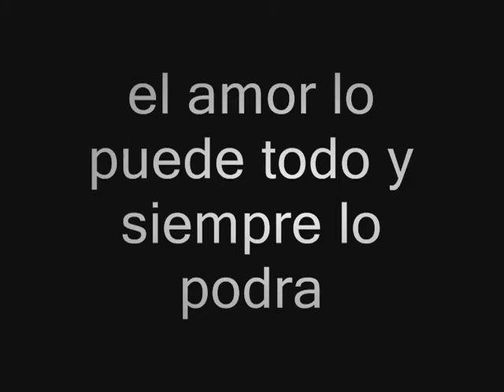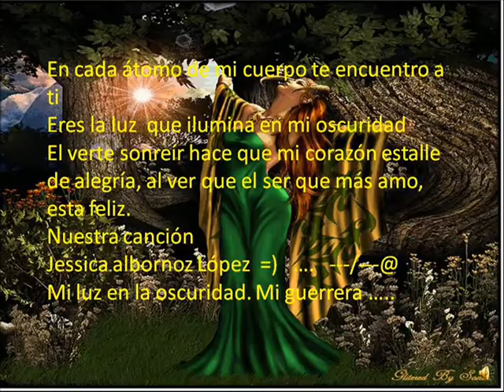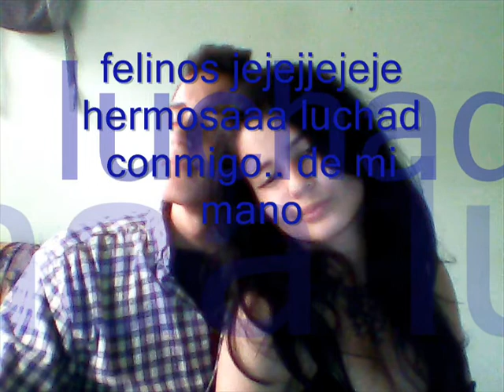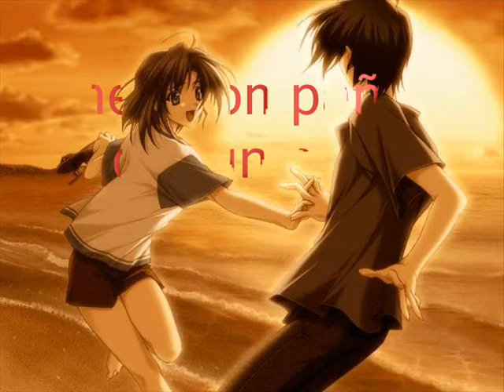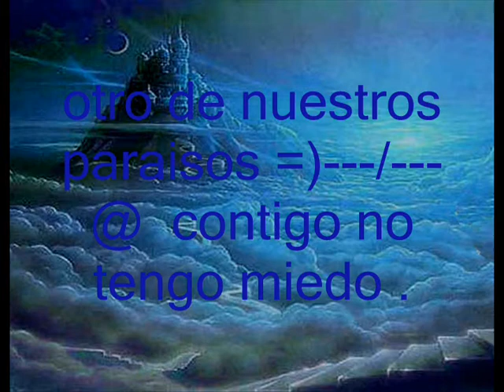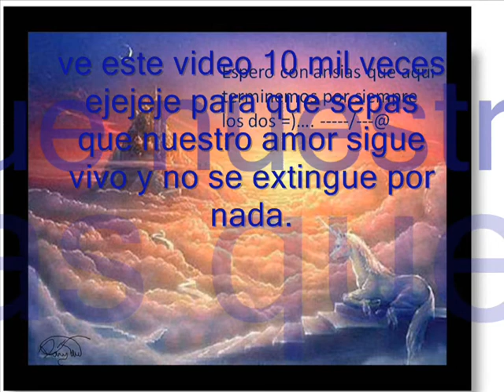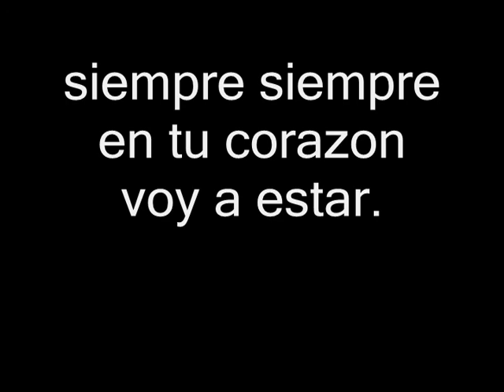JESSICA ALBORNOZ LOPEZ ICH LIEBE DICH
HERMOSA